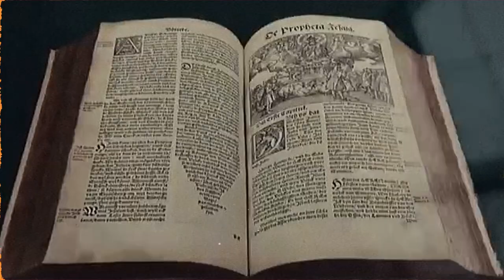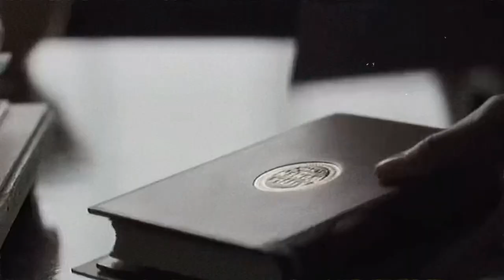The Secret History | Book Trailer